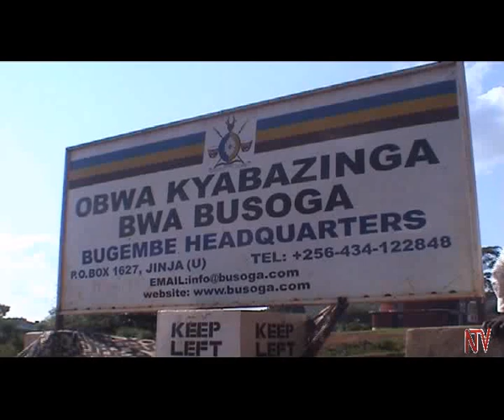THE KYABAZINGA ROW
In the 1960’s Sir Wilberforce Nadiope used his clout and close relationship with Milton Obote who was Prime Minister of Uganda to edge out Henry Wako Muloki as the Kyabazinga. Although the High Court quashed the Busoga Council decision to eject the duly elected Muloki, Nadiope and Obote applied legal gymnastics to pass the Busoga Validation Act of 1962, which gave Nadiope the seat.

This conflict has since then spilled over as the two families continue to fight for the Kyabazinga seat.